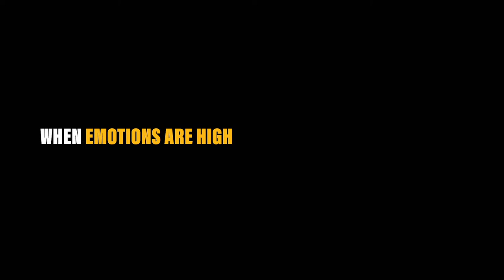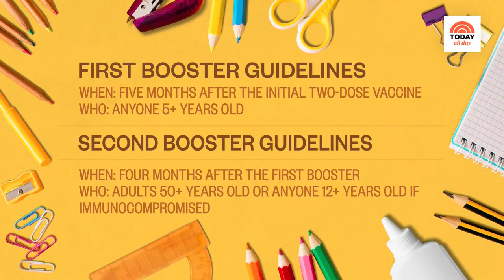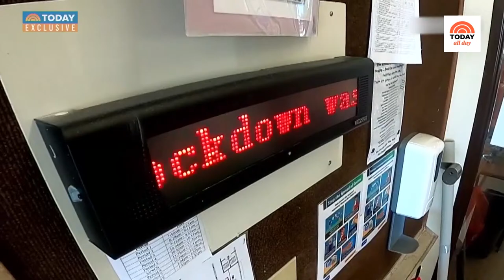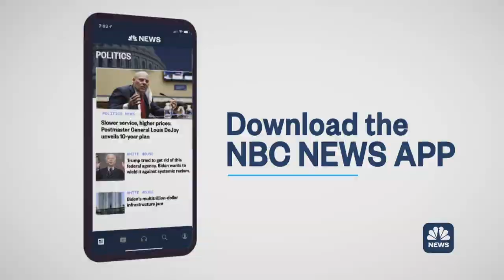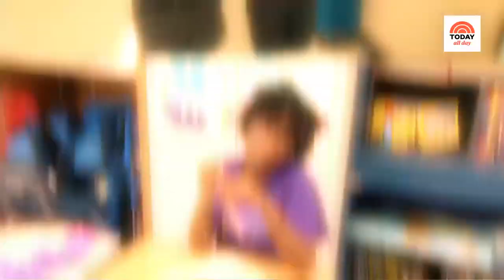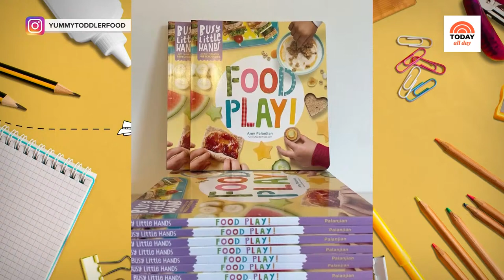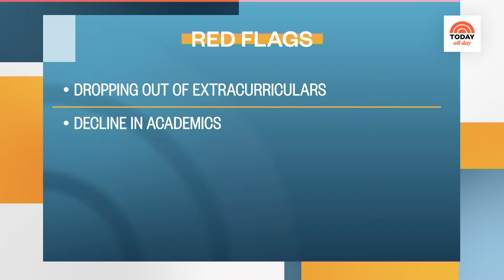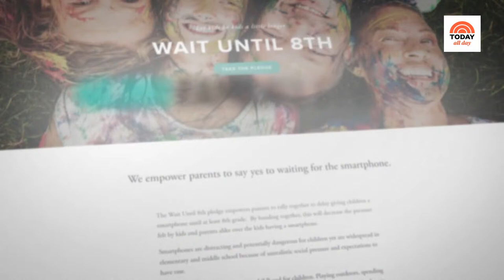Watch: TODAY All Day - Sept. 3